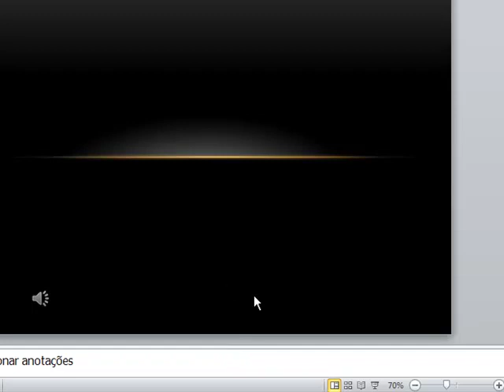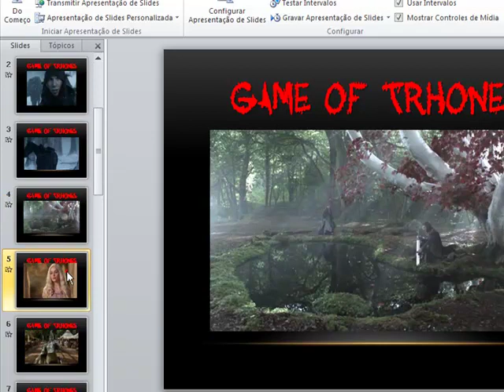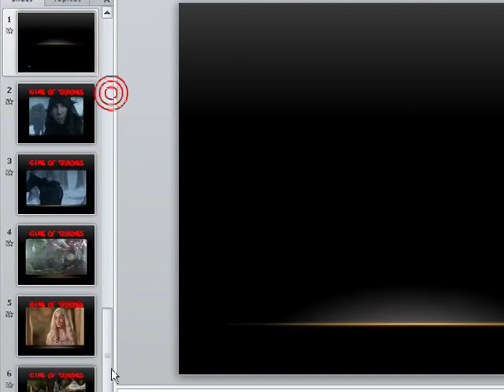power.som.e.video.mp4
Power poit som e video